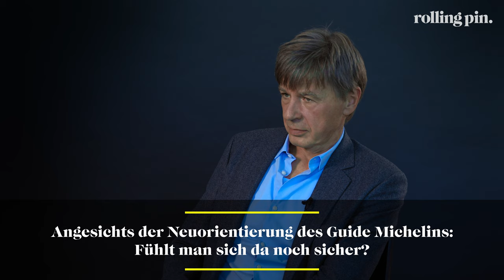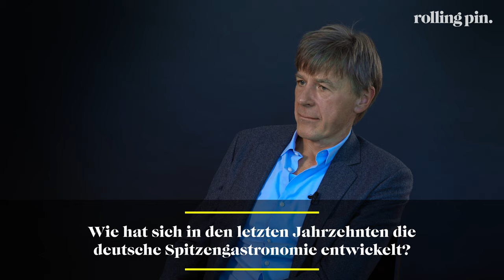Joachim Wissler im ausführlichen Interview